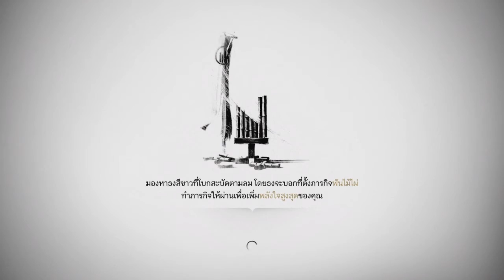Ghost of Tsushima | Why there are too many Mongol and arrows?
1:32 ถึง 1:37 แหมใจดีจริงๆฆ่าแล้วเผาให้เสร็จเลย